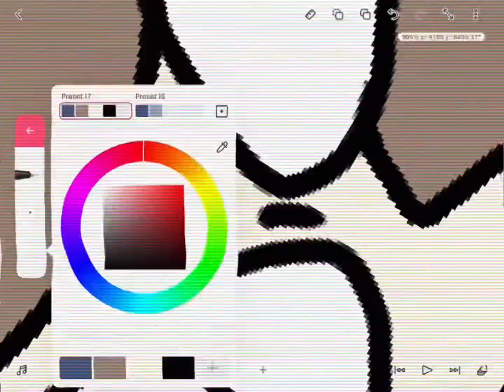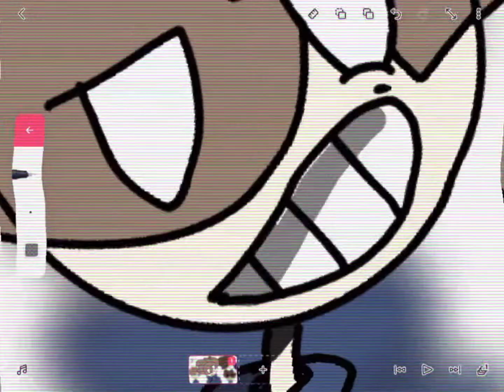190 sub speed paint